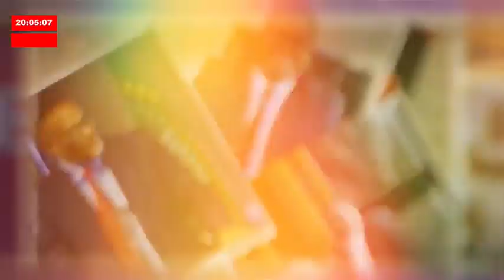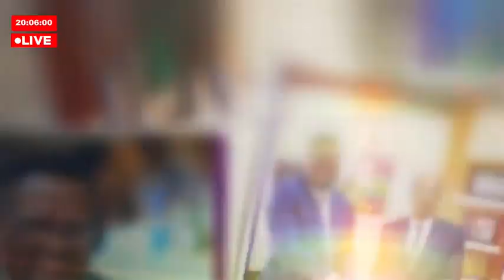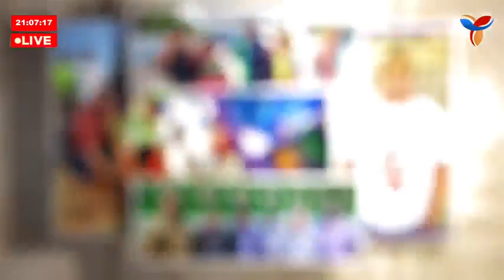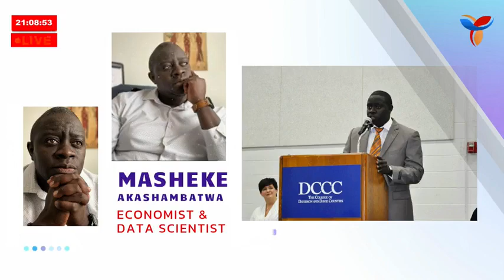Patriotic Front Presidential Candidate Amb. Emmanuel Mwamba discusses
■ By- elections- The Electoral Commission of Zambia (ECZ) has conducted Councillor By-elections on Thursday, 20th April 2023 in Chitimukulu, Katilye and Muchinda Wards of Chililabombwe, Lupososhi and Serenje Districts respectively.

United Party for National Development (UPND), Patriotic Front (PF), Socialist Party (SP), Citizens First Party (CFP), Zambia Must Prosper (ZMP), Leadership Movement (LM) and National Democratic Congress (NDC) for the supportive.

■ Violence, intimidation, vote-buying as seen in the by-elections.

■ IMF Bail-out and the associated conditions and bail-out and the challenges by the Creditors' Committee to provide financing assurances.

■ Public Service chaos regarding dismissal, suspensions, family re-union, victimisation, and constructive dismissals.